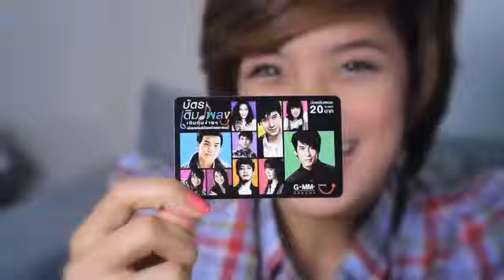Our Show Reel 2014